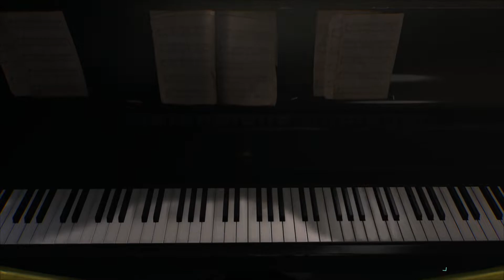Moment | Returnal (2021) - The House (III)